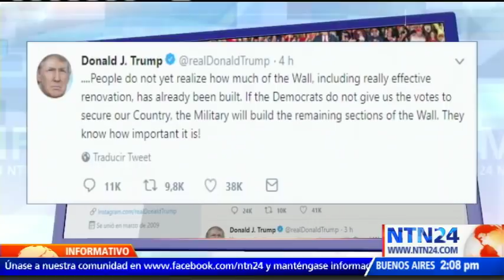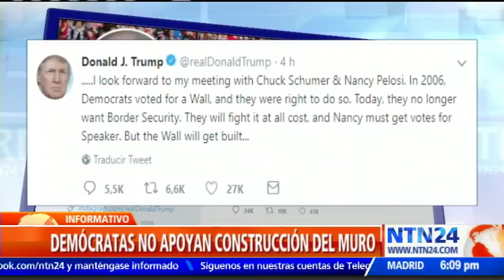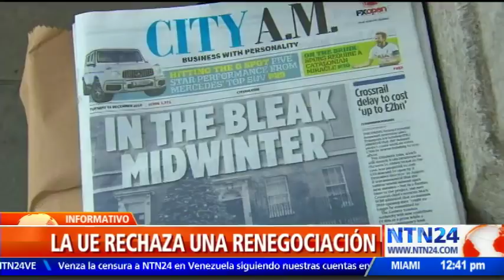El Informativo NTN24/ martes 11 de diciembre de 2018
Vea la emisión completa de El Informativo NTN24 del día martes 11 de diciembre de 2018.